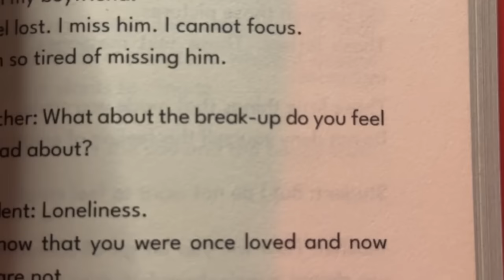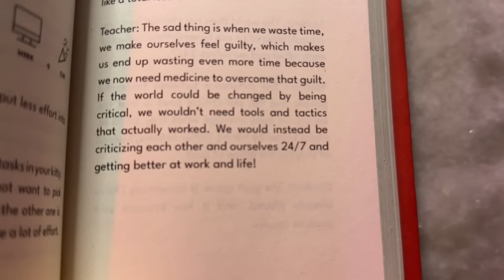RED BOOK 📕 Cursed Game Challenge At 3 A.M | * Biggest Mistake 😭 * | Mahjabeen Ali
Haunted *RED BOOK* Challenge At 3 A.M | *Saw A Ghost* 😨  | Mahjabeen Ali
Hello Friends, in this video I have done a very fun and interesting challenge called Cake Challenge with my Sister Samreen Ali. I hope you will enjoy it. And yes don’t forget to like this video